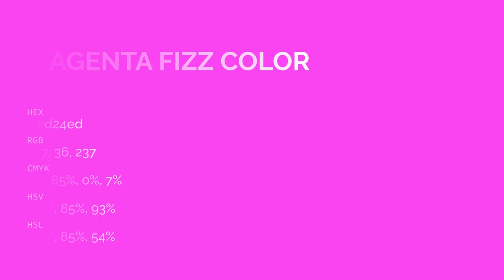Magenta Fizz color ed24ed hex color - Red color - Cool color ed24ed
What color is Magenta Fizz ? ed24ed hex color - Red color - Cool color ed24ed

Hex ed24ed Color Code is also known as Magenta Fizz color.

Hex ed24ed Color code in RGB color code model is created after adding 92.94% red color, 14.12% green color and 92.94% blue color.
Hex ed24ed Color code in CMYK color (process color) code model is generated after subtraction of 0% cyan, 84% magenta, 0% yellow and 7% black.